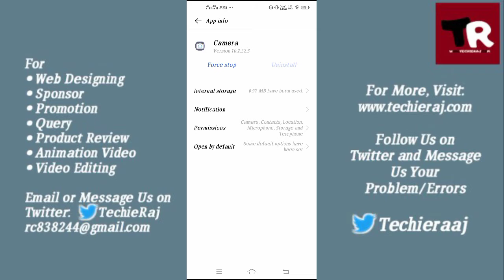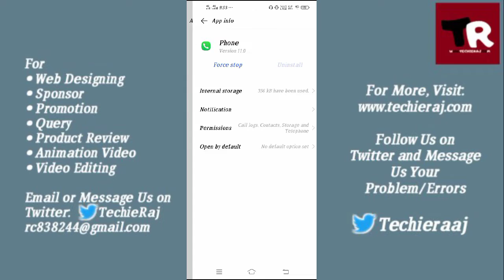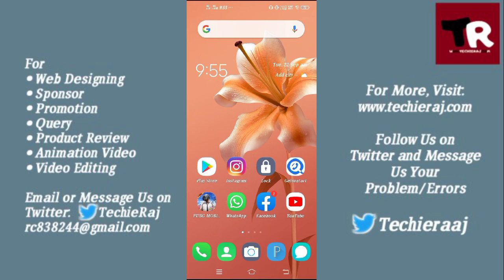Fix Vivo Y15 Video Call Not Working Problem Solved